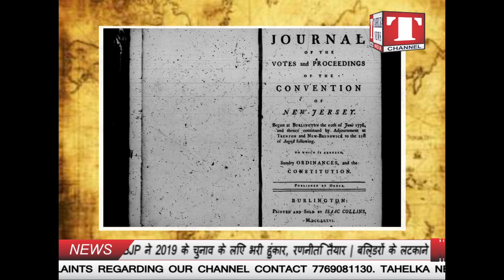18 December History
TAHELKA NEWS INDIA